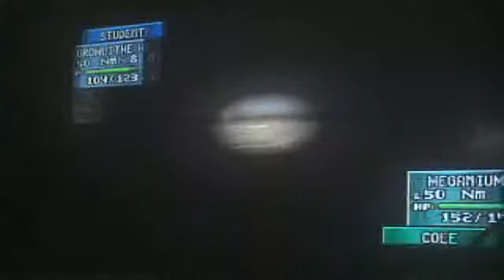lets play pokemon sm part 4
dragonballzhero's webcam video May  6, 2011 05:51 PM